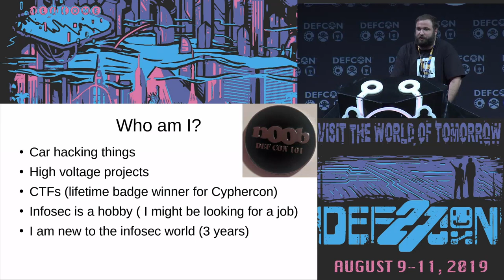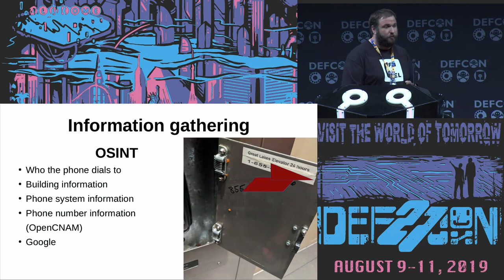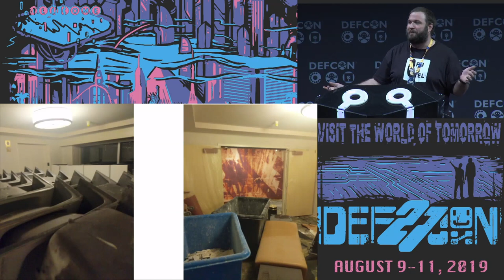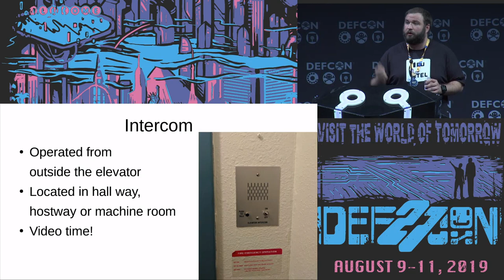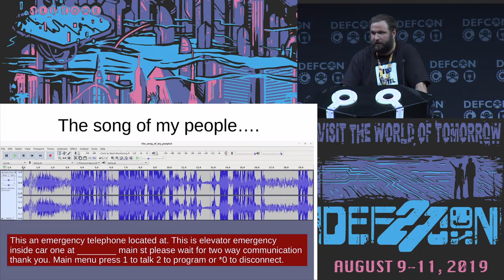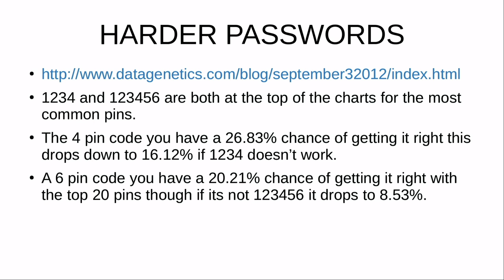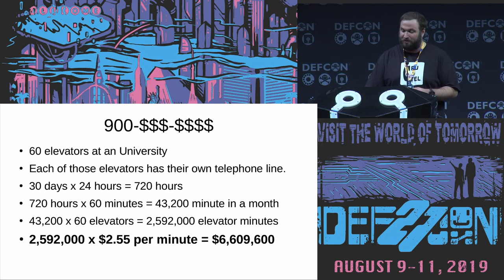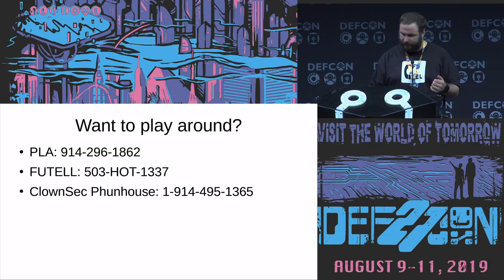WillC - Phreaking Elevators - DEF CON 27 Conference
This is a comprehensive dive into the current emergency phones with an in-depth look at the phones used in elevators. This talk will provide unique insight into a topic that hasn't been covered before: Elevator Phones. During this talk, I will discuss the commonality between elevator phone brands. I will cover a new, never before released, set of default passwords these system use. I will show a tool kit and how to use it to access elevator phones locally, as well as remotely. In addition, I will show how to reprogram a phone , how to make the elevator state its location, and how to alert the passenger that help is on the way. Finally, I will demonstrate some attacks, including how you can use elevator phones as listening devices to silently listen to conversations of people inside an elevator. I’m WillC, your elevator operator, let's go for a ride!

WillC
Will has grown up with a passion for making things. He has done a number of high voltage projects and recently been taking in interest in information security competing in a number of different CTFs across the country. Will also helps run the Car Hacking Village. He works bringing in the infosec and maker community to Macchina.